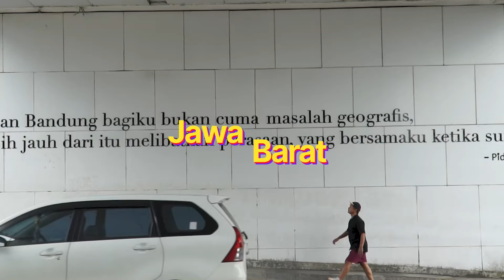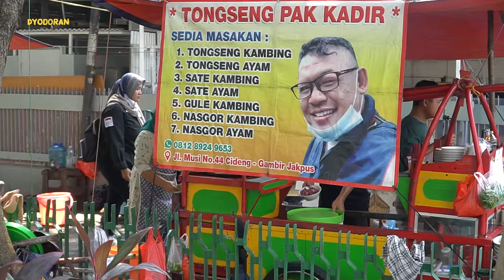GARA-GARA JUAL TONGSENG ANTI KOLESTEROL MALAH KEJEBAK DITENGAH KERUSUHAN!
Hallo lur!!
TONGSENG ANTRI KOLESTEROH HARGA BUMBUNYA 200 JT!!
Pantes yang beli di sini rame pol sampe antri-antri. Ternyata ada resep rahasinya lur. Aku udah bahas lengkap ya hehehe.

Tongsengnya bikin nagih, bumbunya luget dan paling penting dagingnya empuk, jos semlidut lezatos kotos kotos! Warga Jakarta Pusat wajib merapa sih ini, nama dan alamat lengkapnya sudah ada di akhir video yaw!

Jl. Musi No.44, RT.13/RW.2, Cideng, Kecamatan Gambir, Kota Jakarta Pusat, Daerah Khusus Ibukota Jakarta.